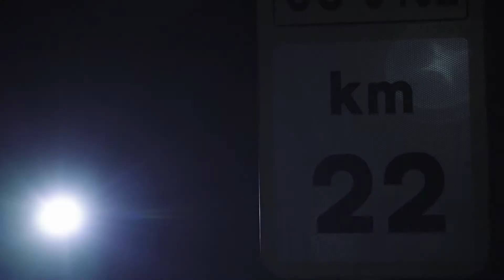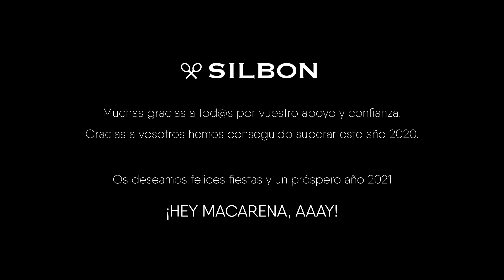Spot navideño de Silbon con Los del Río